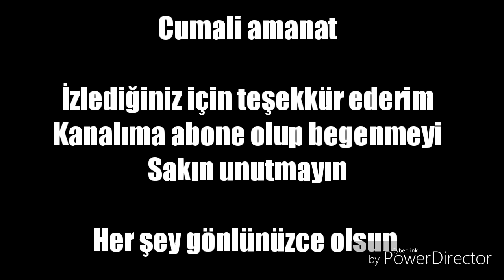AYIP VE DENSİZ FIKRALAR 7#GIRGIR FIKRA KOMEDİ KESFETT SENARYOFİLM VİNEEXTRA ANLÜYÜNMÜ ?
Dilimizin döndüğünce anlatmaya çalıştım

Begenende sagolsun beğenmeyen de

Video da geçenler tamamen şaka

Amaçlı söylenmiştir

Sakın unutmayın